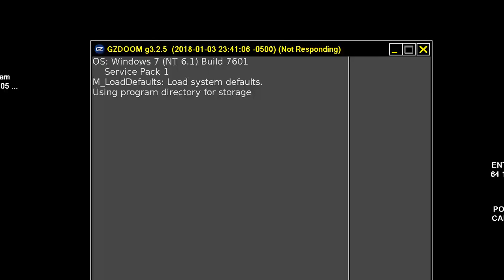DOOM MOD PSYCHOPHOBIA PSYCHO PHOBIA By 0xCobalt MAP 12 VIDEO 1